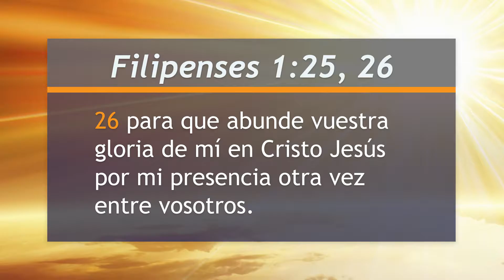Mejor Manera de Vivir - El gozo de la fe